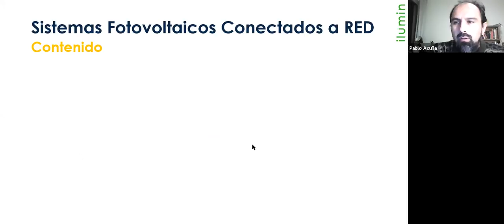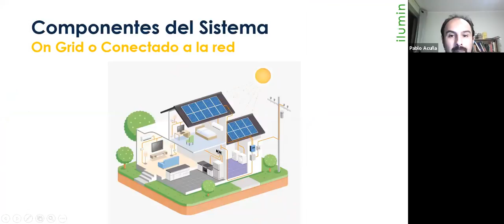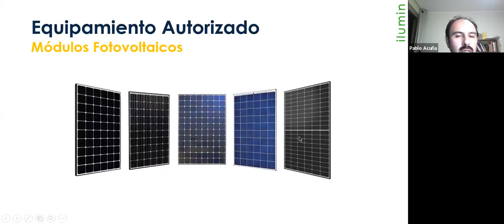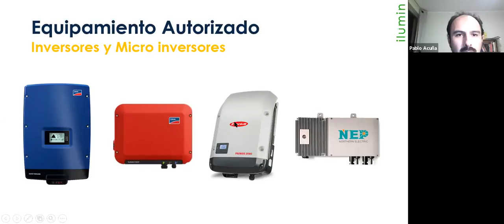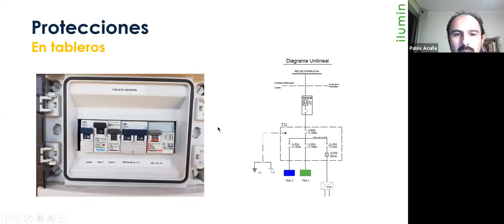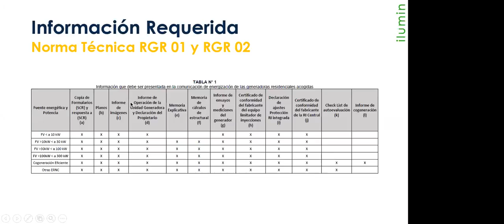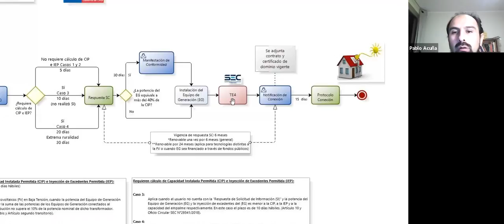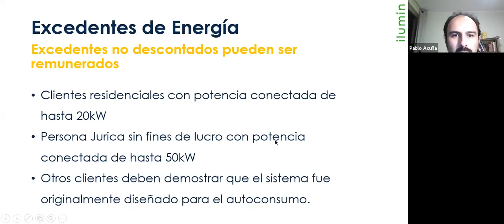✅ Sistemas Fotovoltaicos ☀️ Conectados a la Red | On Grid | Interactivos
como calcular sistema on grid
Dimensionamiento de sistema on grid completo
inverter on grid
paneles solares on grid
sistema off grid
cuantos paneles solares necesito
paneles solares en chile
cuantos paneles solares necesita una casa
paneles solares
calculos de energía solar
paneles solares para casas
tiny house chile
calculo de paneles y baterias para energia solar
calculo de paneles solares
fotovoltaico
fotovoltaica
sistema fotovoltaico
sistema fotovoltaico conectado a la red